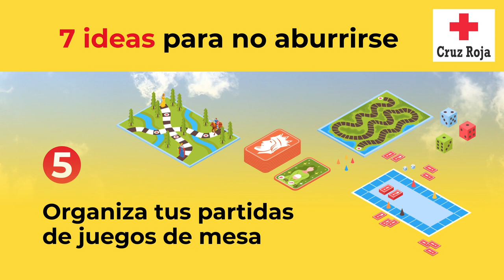7 ideas para no aburrirse durante el confinamiento | Cruz Roja RESPONDE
Tenemos que quedarnos en casa y podemos hacer que sea más divertido. Hemos pensado en 7 ideas que puedes poner en marcha para que niñas y niños no se aburran.